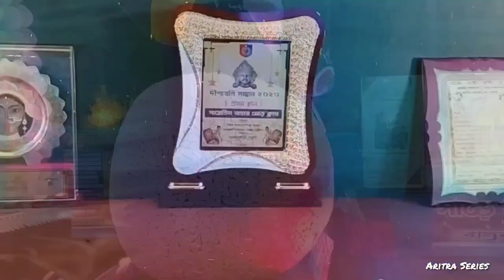বালুরঘাট সাড়ে তিন নম্বর মোড় ক্লাবের সদস্যরা কি বক্তব্য রাখলেন?🔥kali Puja🌺✨️Balurghat kali Puja ❤️🌿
মা কালীর বুকে পা রেখে কালী পূজা | জীবন্ত কালী | মা কালী, কালী পূজা | কালীপুজো | রতনপুর কালী পূজা | রতনপুর কালী মন্দির | বড়মা বিসর্জন | জয় মা বড়মা | ধর্ম যার যার উৎসব সবার | নৈহাটির বড়মা | নর বলি দিয়ে কালী পূজা | বাড়িতে কালী পূজার পদ্ধতি | পশ্চিমবঙ্গের একমাত্র মন্দির যেখানে আত্মার পূজো হয় | দুর্গাপুরের জাগ্রত শ্মশান কালী মন্দির | শ্মশান কালী মন্দির | শ্মশান কালী মা | শ্মশান কালী | কালী মা | জাগ্রত কালী | জীবন্ত কালী মা | বাড়ির কালীপুজো | কালী ঠাকুর তৈরি | কালীর স্বপ্নাদেশ | নিজে হাতে কালী ঠাকুর বানিয়ে পূজা | কালী পূজা ২০২৩ | কালী পুজো পরিক্রমা ২০২৩ | বালুরঘাটের কালীপুজো | বালুরঘাট ক্লাব | বালুরঘাটে সাড়ে তিন নম্বর মোড় ক্লাবের কালীপূজো | বালুরঘাট শহরের কালীপূজো | বালুরঘাট বাজার
বালুরঘাট তহ বাজার
বালুরঘাট
বালুরঘাটের তহবাজার
বালুরঘাটের বাজার
Blg
বালুরঘাটের খবর
বালুরঘাটে চালু হলো ইলেকট্রিক ট্রেন
বালুরঘাটের ভোটের খবর
বালুরঘাটের ভোটের রেজাল্ট
বালুরঘাটের তথ্য
বালুরঘাটের ভোট গণনা
 বালুরঘাট গান
বালুরঘাটের গান
বালুরঘাটের ভিডিও
বালুরঘাটের ভোটের খবর
বালুরঘাট রঘুনাথপুর
বালুরঘাট শহর
 বালুরঘাট স্টেশন
 বালুরঘাট খবর
 বালুরঘাট কলেজ
বালুরঘাট এয়ারপোর্ট
বালুরঘাট নিউজ
বালুরঘাট পার্ক
বালুরঘাট বাজার
বালুরঘাট রেল স্টেশন
 বালুরঘাট টু কলকাতা ট্রেন
Balurghat skater
Balurghat news
Balurghat dam
Balurghat Khabar
Balurghat airport
Balurghat high school
Balurghat girls high school
 বোল্লা কালী পূজা
 বোল্লা কালী মেলা
বোলতা তাড়ানোর উপায়
 বোলতা মারার উপায়
 বোলতা কামড়ালে কি করতে হয়
 বোলতা কামড়ালে করণীয়
 বোলতা কামড়ালে কি হয়
কালী মন্দির
 দক্ষিণেশ্বরের কালী মন্দির
দক্ষিণেশ্বরের কালী মন্দির ভ্রমণ
 শেখর নগর কালী মন্দির
রমনা কালী মন্দির
ঢাকা আকালিপুর কালী মন্দির
 চিনিসপুর কালী মন্দির
রতনপুর কালী মন্দির
ডাকাত কালী মন্দির
 দক্ষিণেশ্বর কালী মন্দির কিভাবে যাব
কালী মন্দিরে ঘটে গেল অলৌকিক
 কালী মন্দিরের চূড়ার ডিজাইন
 কালী মন্দির ডিজাইন
কালী মন্দিরের ডিজাইন
kali puja
kali temple
kali puja 2022
kali mata ki aarti
kali maa
kali mandir
bolla kali
bolla kali mandir 2020
bolla kali puja 2020
রাজুয়া চম্পার ফানি ভিডিও
 রাজুয়া চম্পা
 রাজুয়া চম্পার ভিডিও
রাজুয়ার
 রাজুয়া চম্পা ভিডিও
 জাগ্রত কালী ঠাকুর
 জাগ্রত কালীমন্দির
 জাগ্রত কালী
জাগ্রত মা কালী
 জাগ্রত শিব মন্দির
 জাগ্রত দেবতা বনফুল
 জীবন্ত কালী
জীবন্ত অ্যানিমেশন
জীবন্ত মা কালী
জীবন্ত কবর
জীবন্ত শঙ্খ
জাগ্রত কালী মন্দির
 জাগ্রত কালী
জাগ্রত কালী ঠাকুর
জাগ্রত কালী মা
কুলপুকুর জাগ্রত কালী পূজা
পাকিস্তানের জাগ্রত কালী মন্দির
কুলপুকুর জাগ্রত কালীপূজা ২০২৩
জাগ্রত শিব মন্দির
মুর্শিদাবাদের জাগ্রত শিব মন্দির
শিবতলাতে জাগ্রত শিব মন্দির এর বাৎসরিক মহোৎসব
জাগ্রত শিল্পী মুহিব খান
জাগ্রত শখের খামার
রুহানি শক্তি জাগ্রত করার আমল
বালুরঘাট শহর
 বালুরঘাট স্টেশন
 বালুরঘাট খবর
 বালুরঘাট কলেজ
বালুরঘাট এয়ারপোর্ট
বালুরঘাট নিউজ
বালুরঘাট পার্ক
বালুরঘাট বাজার
বালুরঘাট রেল স্টেশন
Balurghat skater
Balurghat news
Balurghat dam
Balurghat Khabar
Balurghat airport
Balurghat high school
Shiva shiva
shiv thakur
shiv tandav
shivratri
Shiva
Shiv thakur 108 naam
shiv thakur gaan
Shiva cartoon
kali thakur
kali name dau re Bera
kali puja 2022
kali pujo
kali Amar maa
kali thakur visarjan
জাগ্রত দেবতা কবিতা
জাগ্রত মা কালি
জাগ্রত মন্দির
জাগ্রত শিব মন্দির
জাগ্রত দেবতা বনফুল
জাগ্রত কালী মন্দির
জাগ্রত অন্তর্যামী
জাগ্রত সুনামগঞ্জ
জাগ্রত অন্তর্যামী তুমি আছো জানি
শ্মশান হবে শেষ বিছানা
শ্মশান ঘাটের ভূতের গল্প
শ্মশান কালী পূজা পদ্ধতি
 শ্মশান কালী মন্ত্র
শ্মশান হবে শেষ বিছানা রবো ঘুমায়
শ্মশান ঘাট
 শ্মশান ঘাটের গান
শ্মশান কালি
শ্মশান কালি ঠাকুর
শ্মশান কালী পুজো